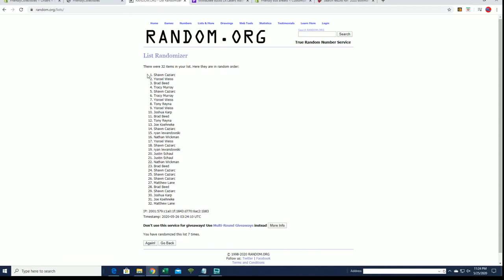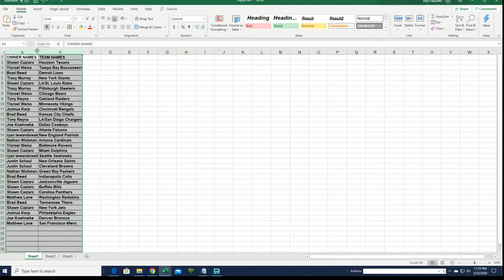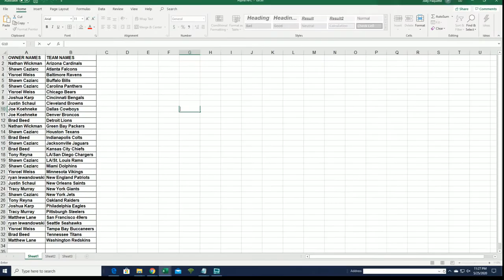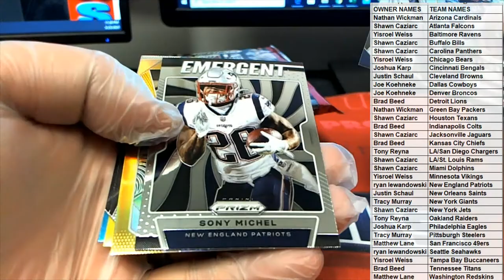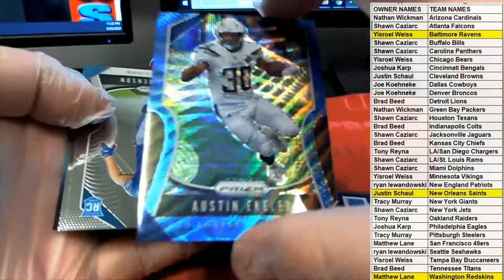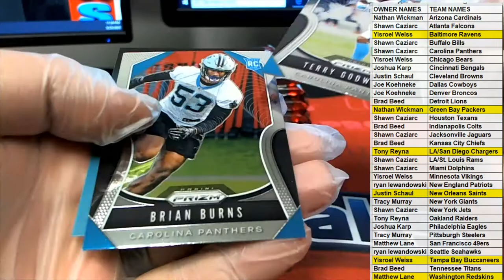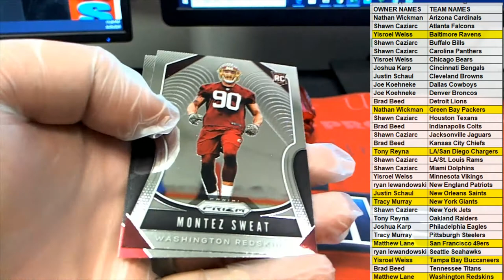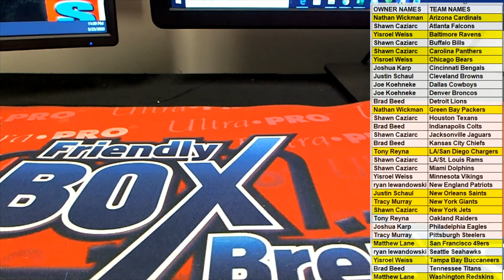2019 Panini Prizm Football Hobby Box ID 19PRIZMFB964